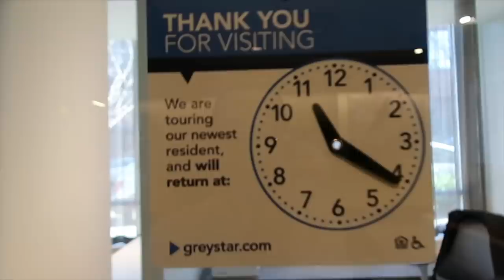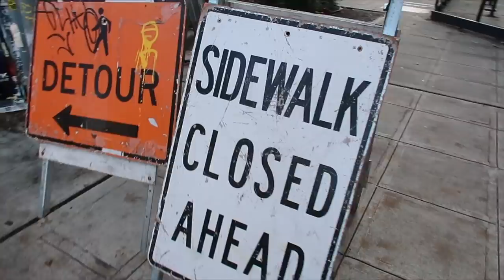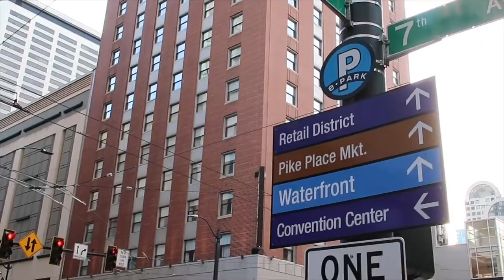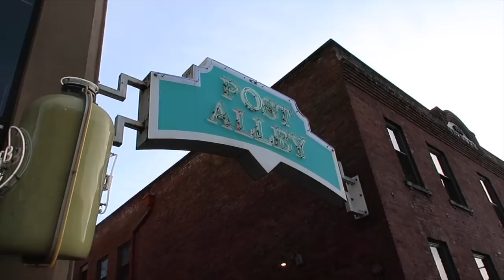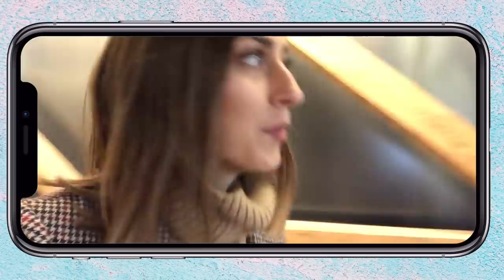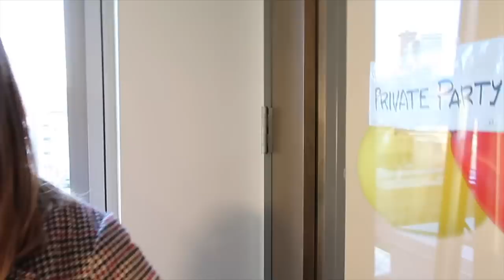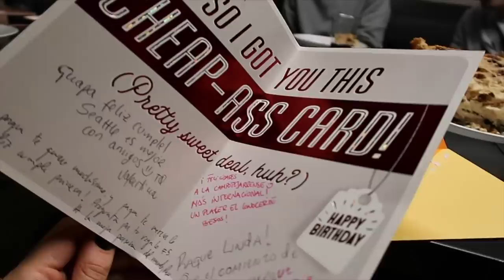¿QUÉ PASO EN MI CUMPLEAÑOS? 🎂🎁🇺🇸MI VIDA EN EEUU | VLOGMAS | Raque Late Vlogs